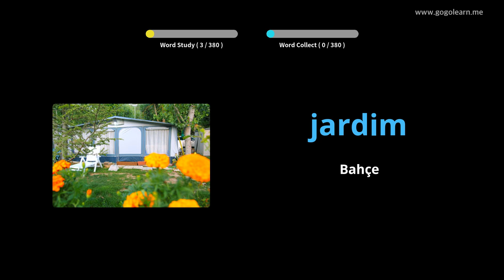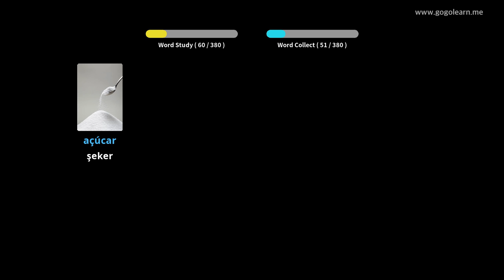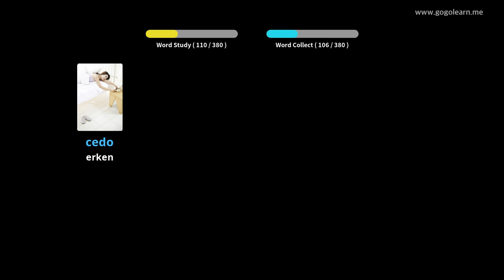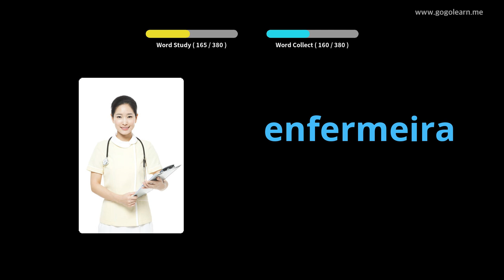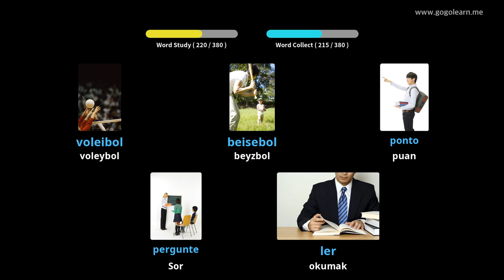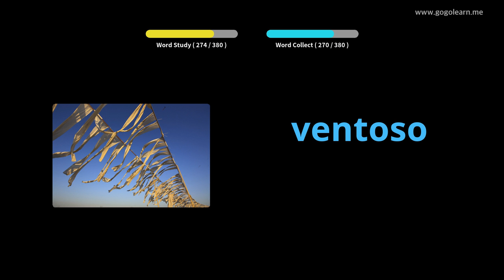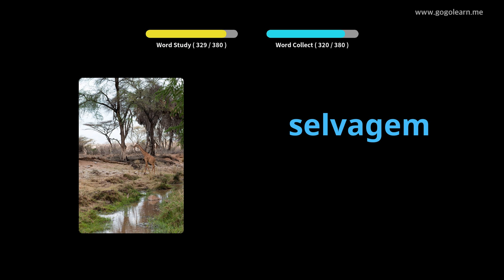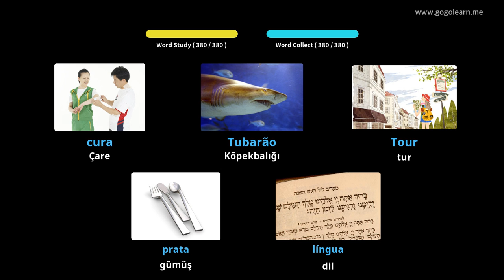Portekizce Resimlerle Öğrenin | Portekizce Kelime Bilgisi Temel Çocuklar | Golearn